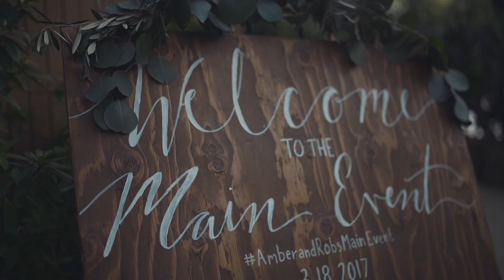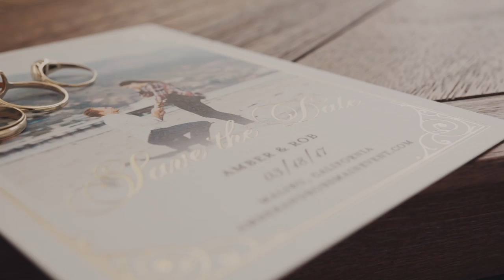Calamigos Ranch Wedding Video Oak Room {Malibu Wedding Videographer}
Calamigos Ranch Wedding, Oak Room, Malibu Wedding Venue | Wedding Video Amber & Robert | LifeStory.Film

Film by LifeStory.Film
Location: Calamigos Ranch, Oak Room, Malibu
Soundtrack: OneRepublic - Feel Again // licensed through songfreedom.com/
Dream City Orchestra New Beginnings // licensed through songfreedom.com/
Keep Warm Ingrid Michaelson // licensed through songfreedom.com/

We can create the same video for you!